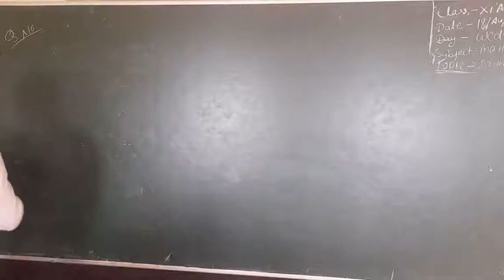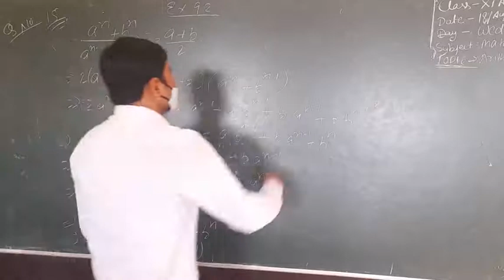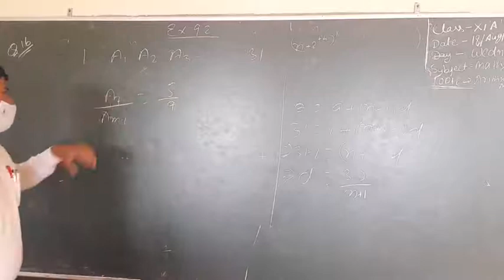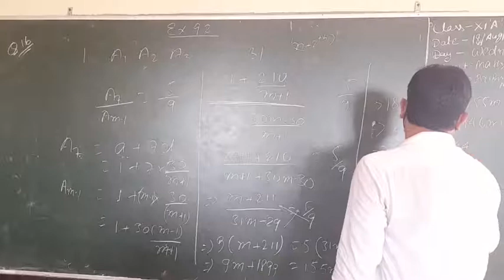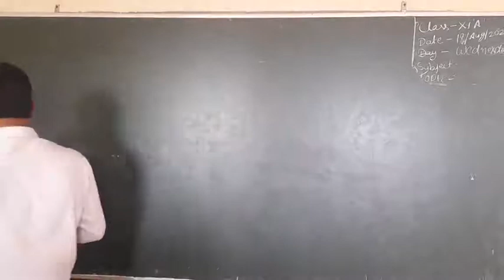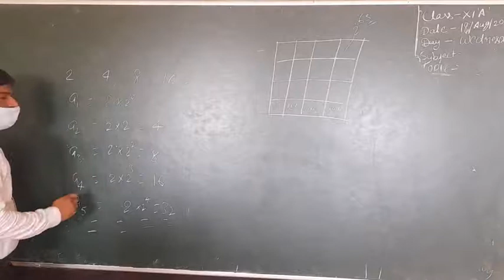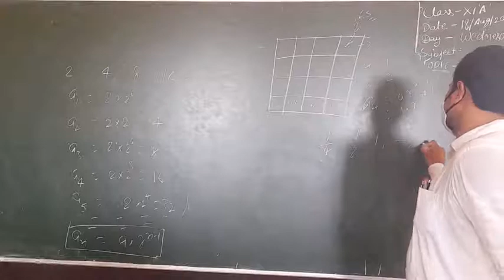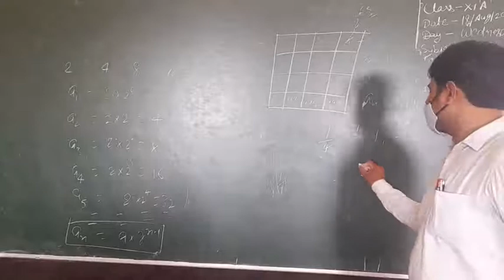Class 11th maths//Arithmetic mean